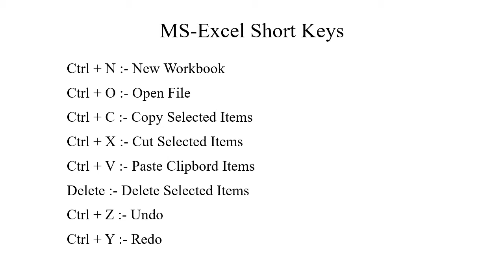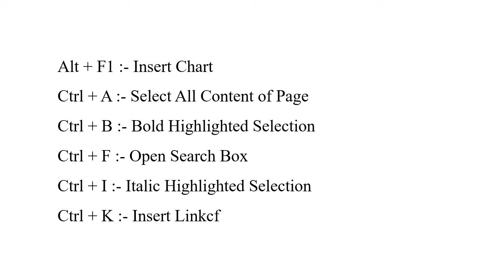Ms Excel Shortcut Keys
धन्यवाद.